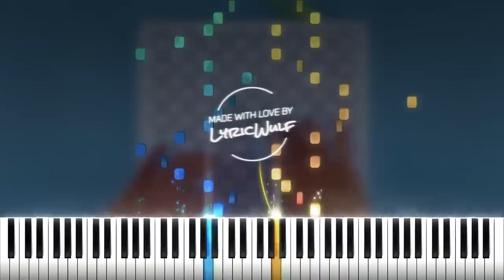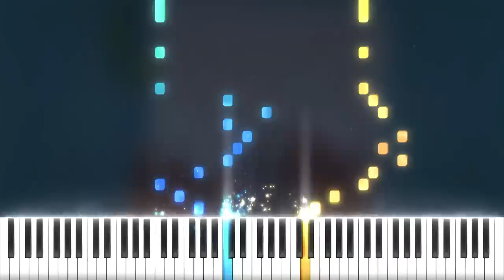Shawn Wasabi · Marble Soda (LyricWulf Piano Cover)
🎼 Don't forget to checkout the live streams where arrangements like these are made!

This is my piano tutorial for Marble Soda by Shawn Wasabi. As always, free sheet music, sheets, and midi are available below. I hope you enjoy my piano cover~!

Thumbnail art by FireEagle2015! Check them out on DeviantArt!